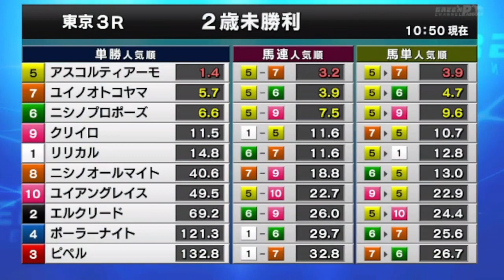2022/10/30【パドック返し馬つき】東京３R 2歳未勝利戦 ☆ニシノプロポーズ サトノダイヤモンド